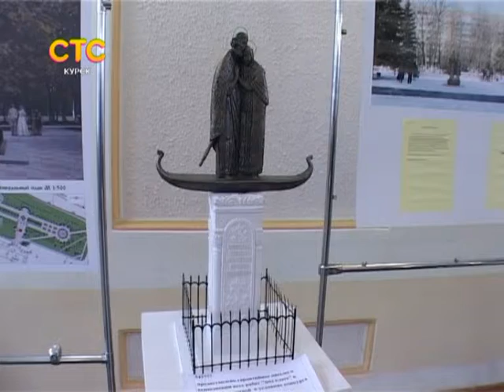СТС-Курск. Городские истории. Памятник Петру и Февронии. 30 января 2015